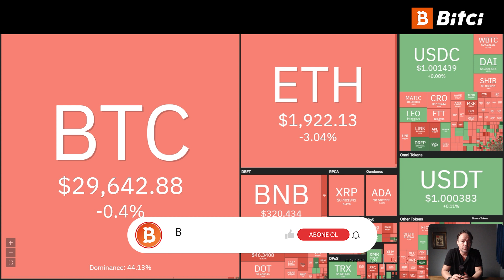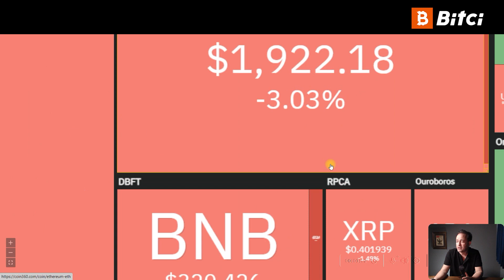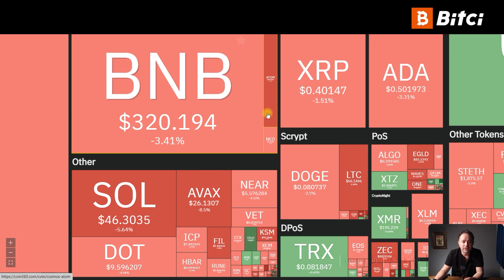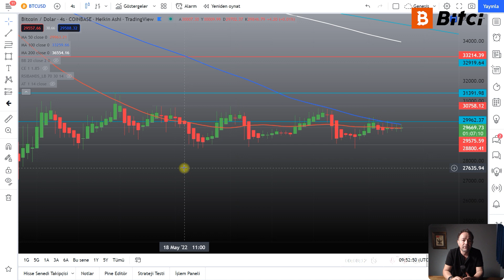Piyasada Dikkatler Şimdi Regülasyonlarda! Peki Piyasa Nasıl Etkilenebilir?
Regülasyonlarla ilgili haberler gelmeye başladı... Peki bu gelişmeler piyasaya nasıl yansır? Bitcoin'de son gelişmeler ışığında teknik görünüm nasıl şekillendi?

00:00 Başlangıç
00:03 Piyasaya Genel Bakış
03:24 BTC/USD Paritesi Teknik Analizi